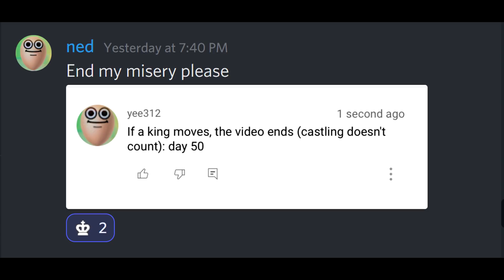If A King Moves, The Video Ends